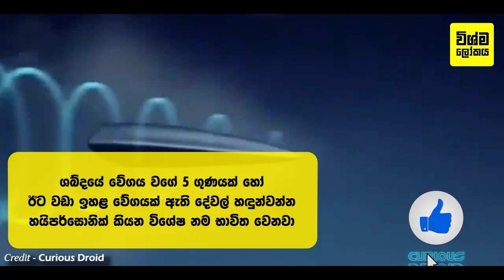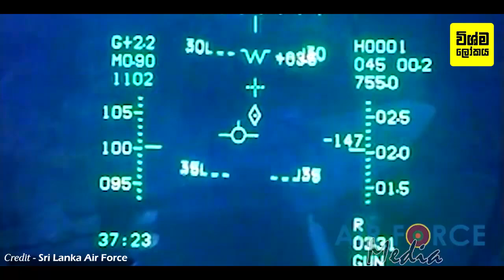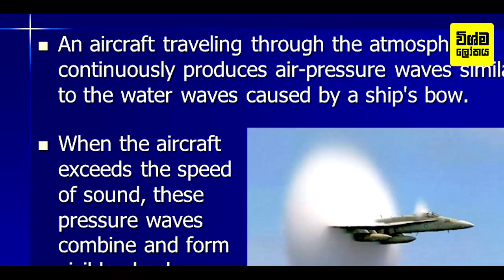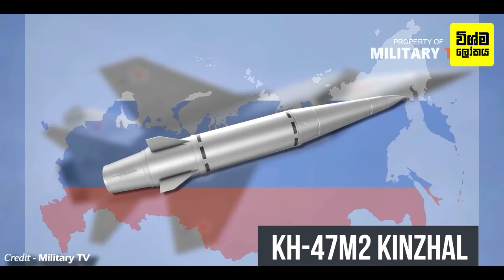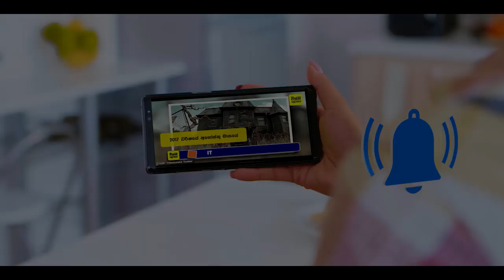පුටින්ගේ අලුත්ම හයිපර්සොනික් මිසයිල ගැන පුදුම හිතෙන තොරතුරු 10 ක් | Putin's Hypersonic Technology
Putin's Hypersonic Technology